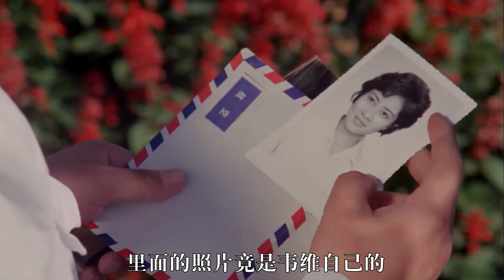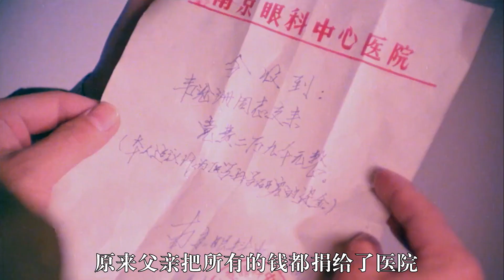盡管身在逆境，也有堅持追求幸福的權利